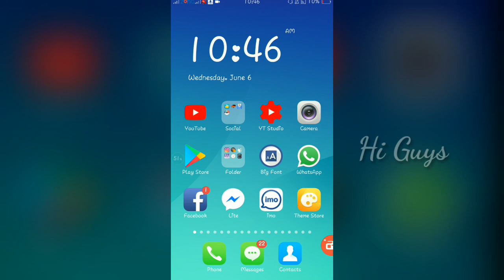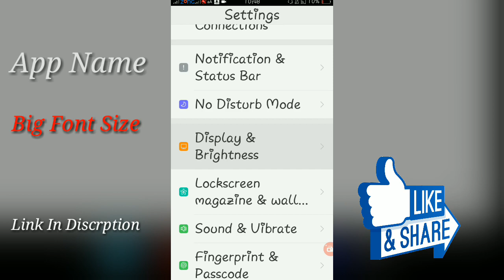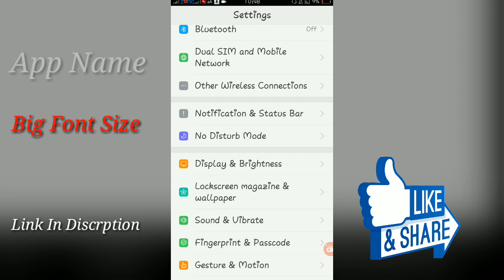Oppo Change Font Size To Bigger & Smaller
Hi viewers today am going to show you how to change font in big & small size in oppo phones.